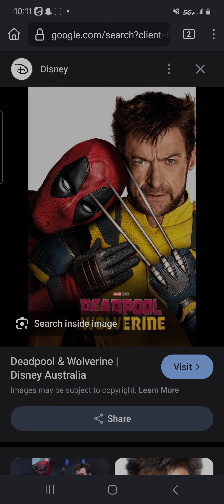deadpool and wolverine review